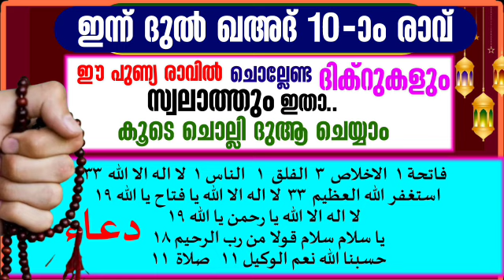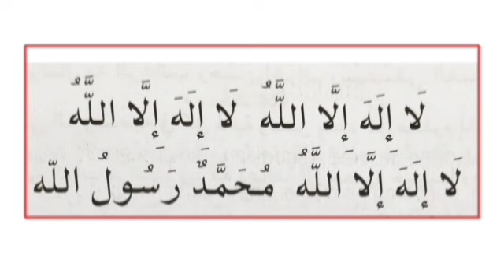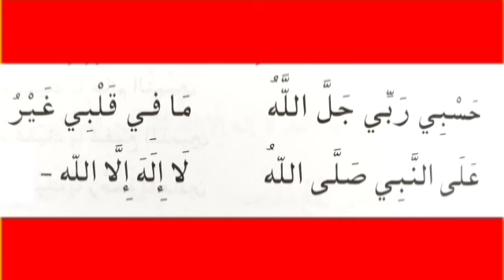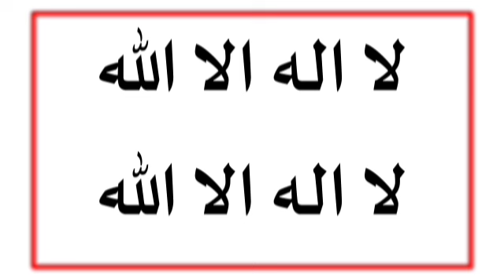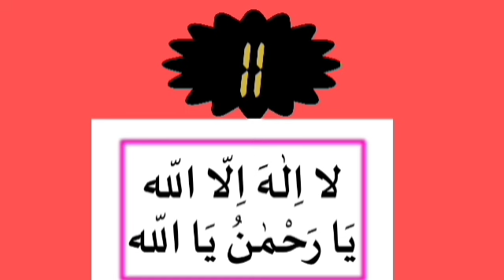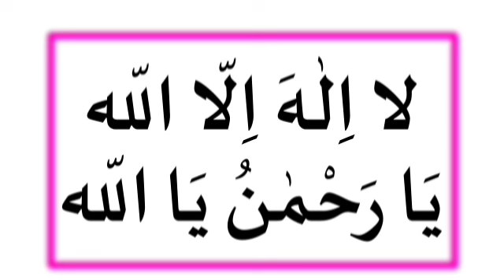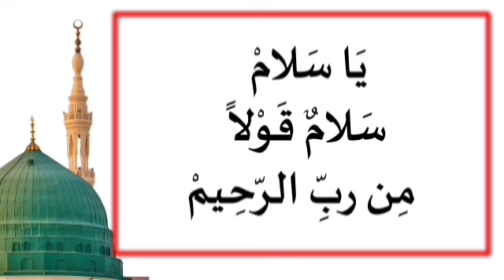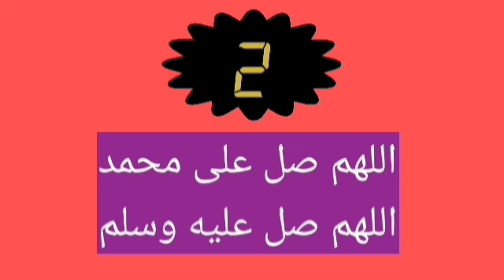ഇന്ന് ദുൽ ഖഅദ് 10-ാം രാവ്‌|ഇപ്പോൾ ചൊല്ലേണ്ട പ്രധാന ദിക്റുകൾ കൂടെ ചൊല്ലാം@SALAHMEDIA374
dikrduamajlis